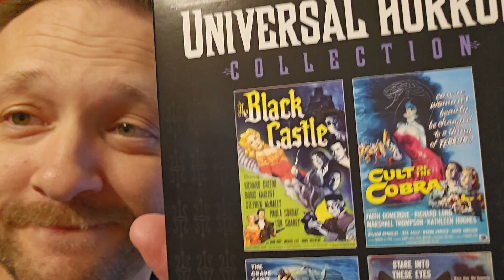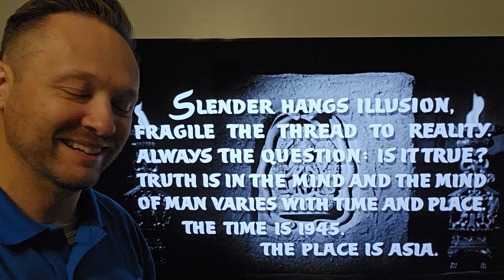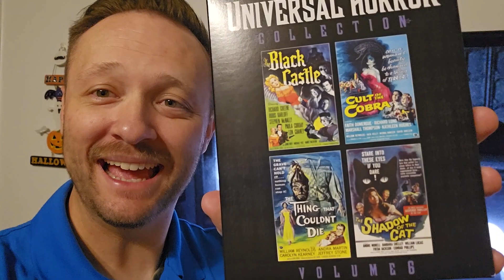Cult of the Cobra Review - 1955 Blu-ray - CREEPY LADY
Cult of the Cobra Review - 1955 Blu-ray - CREEPY LADY. Day 29 of 31 in my 31daysofhorror for 2023. Enjoy!

universal horror collection, universal classic horror, universal horror, 50s horror, 50s noir, cult of the cobra movie review, cult of the cobra film review, cult of the cobra 1955, scream factory, shout factory, scream factory horror, scream factory blu-ray, femme fatale,